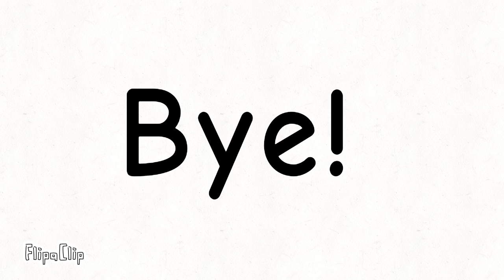Do not pouse catty rosie videos on random time😕⁉️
FlipaClip Do not pouse catty rosie videos on random time